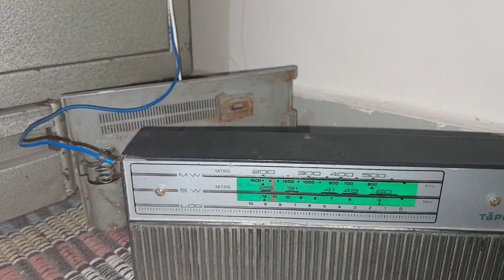🇧🇩 Bangladesh 🎵 Songs Listening old transistor Radio at night indoor mw antenna